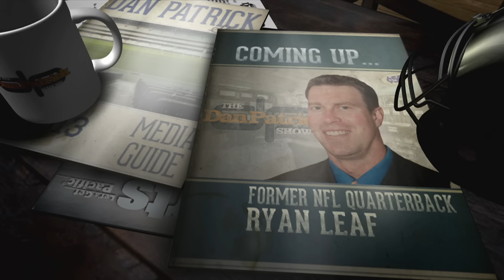Ryan Leaf on Johnny Manziel (4/8/16)